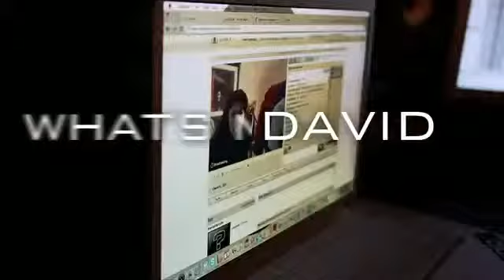D-Pryde and Erika David ( Cover)